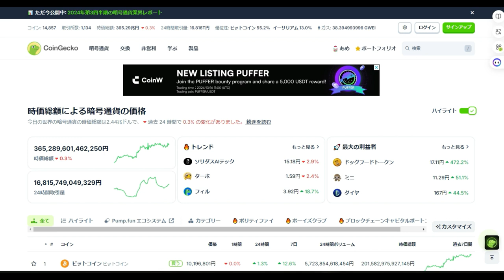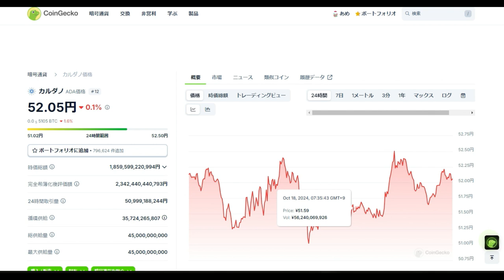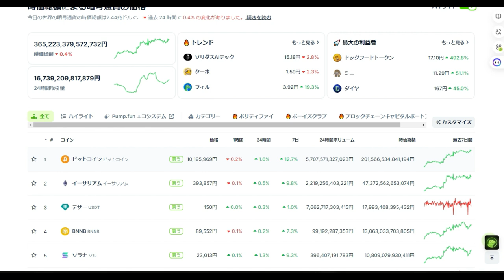【仮想通貨】コインゲッコ時価総額３６５兆円まで回復